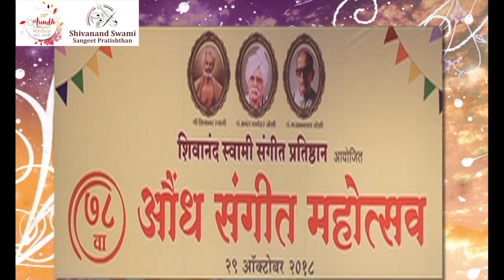Swapnil Bhise | Tabla Solo | Aundh Sangeet Mahotsav 2018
78th Aundh Sangeet Mahotsav 2018

Artiste : Swapnil Bhise

Lehera : Chinmay Kolhatkar

Broadcast Partners : INSYNC